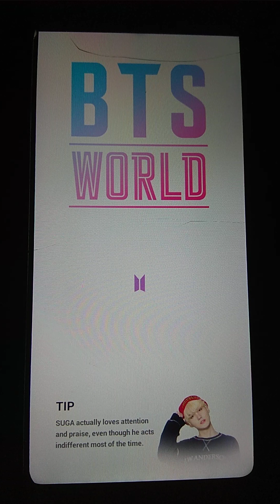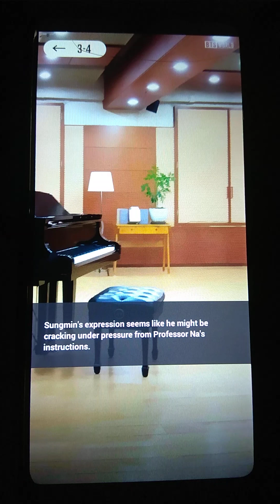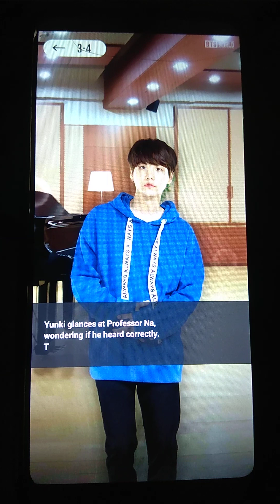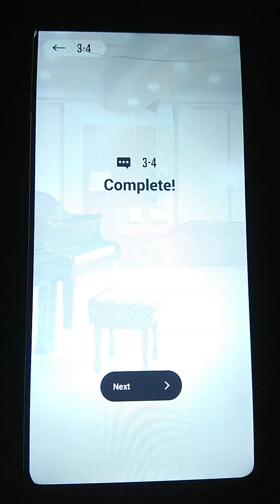ANOTHER STORY/ Suga Chapter 3 A harsh lesson